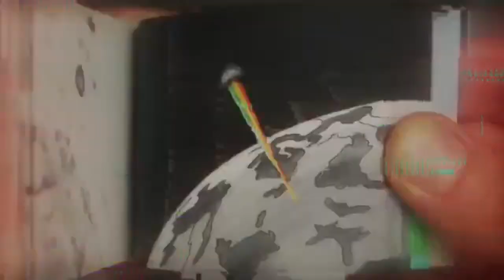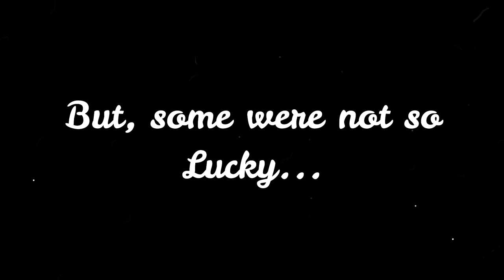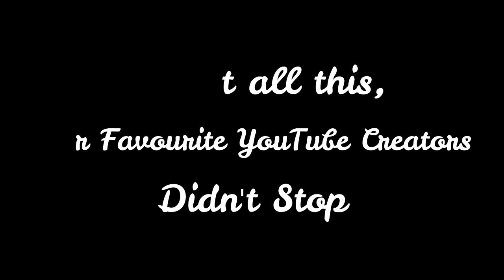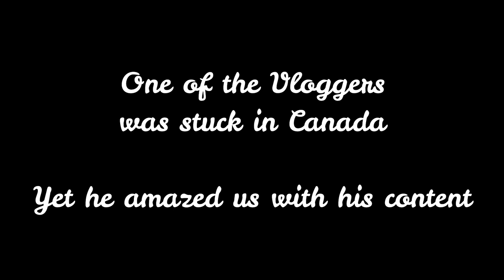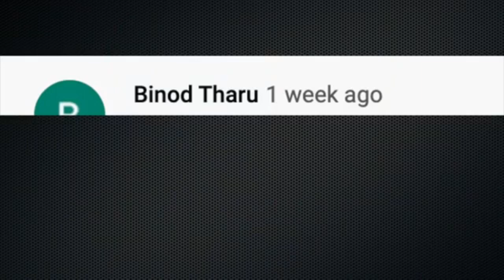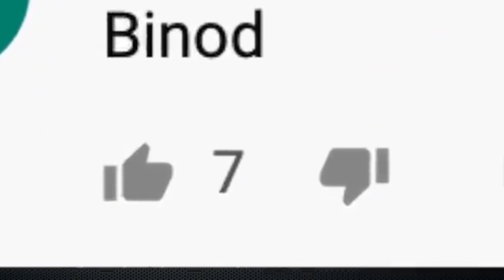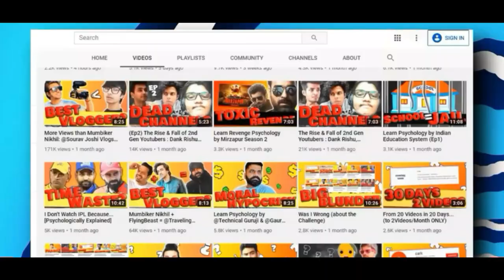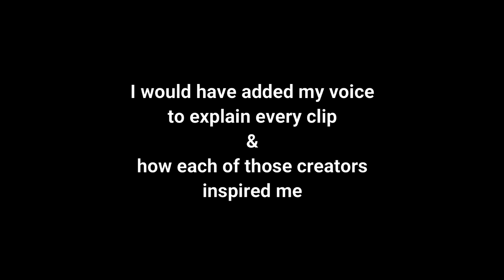YOUTUBE REWIND 2020 | INDIAN EDITION ft. Flying Beast, Ashish Chanchlani, Tanmay Bhat & others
This is a rewind of the year 2020 for the world of YouTube.
Our country went to lockdown in March due to the Coronavirus Pandemic. We were stuck in our houses but covid warriors did step out to serve the nation. Also, our beloved creators did not stop creating content.
This is just a tribute to show love and respect for them.

Why Indian Comments Section is Garbage (BINOD)

Who Is BINOD? How We Created a VIRAL Meme

BG 1 - Music Info: Groove Day - Soul-Prod Music.